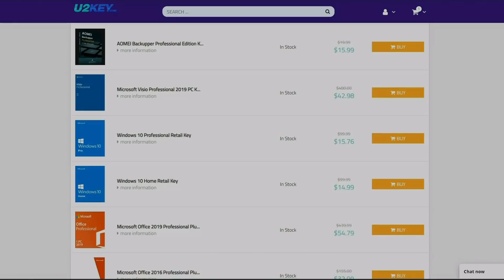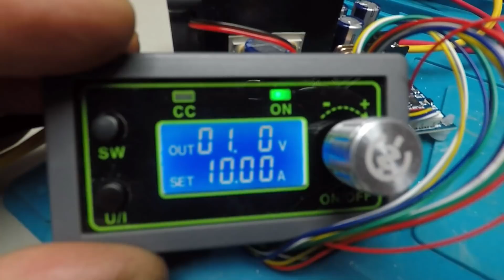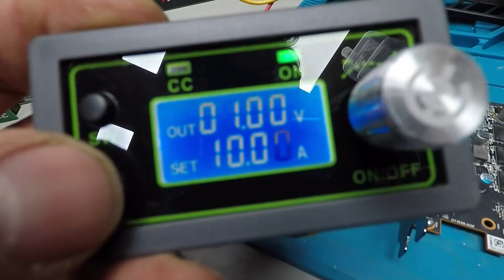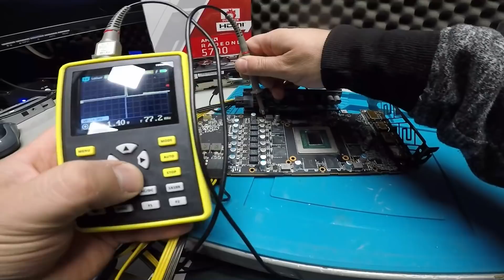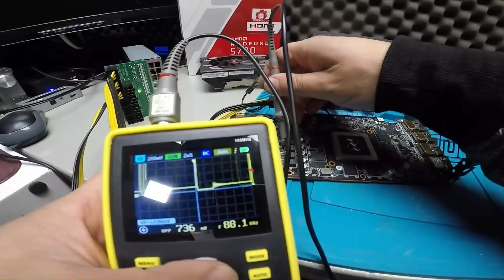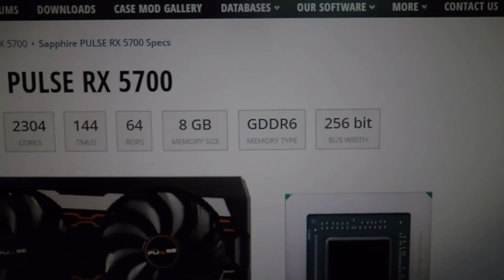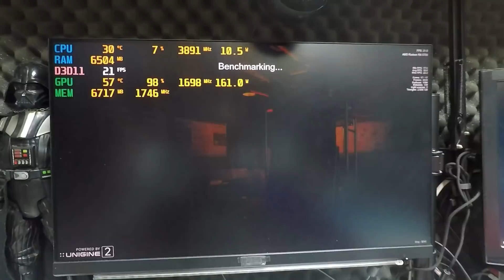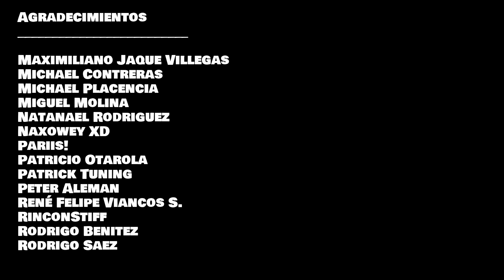AMD Radeon RX5700, En Corto Circuito, Intentemos Repararla Fácilmente, Episodio 2 [DEEPHARDWARE]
Hola Chicos, sean todos muy bienvenido a mi humilde cuchitril, con todo mi cariño para Uds. Lo mejor del DeepHardware, En el video de hoy , levantamos a esta gran bestia¡¡, que por un simple y pequeño capacitor en corto circuito ¡¡, dejo de seguir dando alegría al amigo suscriptor ¡¡, mi idea Chicos. en este tipos de contenido.. . no es 100% de reparaciones.. si no mostrar un poco problemas que ocurren, habitualmente, en estos tipos de hardware, DeepHardware ¡¡. y como se podría resolver.. no importando el tiempo de uso que tengan.. esta grafica es prácticamente nueva.. pasado un año aprox. y fue algo totalmente imprevisto, e involuntario. no fue provocado como en el anterior video [Episodio 1], y con solo sacar un pequeño componente, que es irrelevante para esta grafica.. sacamos esa astilla del pie.. y ahora seguirá escupiendo fuego esta gran bestia ¡¡.. así que, los invito a pegarle una mirada, podría ser de utilidad, quien sabe.

Te gusta la música que uso en mis videos?.

Si compras en Aliexpress, accede con mi link de amigo, a si obtendremos descuentos en compras

Si compras juegos en Instagaming compra con mi link de amigo.

Fuente De Poder De Alta Corriente.

Esperando que este vídeo sea de utilidad,  no deseo dármelas de Pro, Crack, etc. Solo soy una persona normal y corriente, que le gusta meter mano a todo el Hardware de Electrónica E Informática., en busca de un espacio donde compartir mis experiencia con todos uds. Con algo de entretenimiento, se vienen muchos proyectos, estoy llenos de ideas que creo que le gustaran un montón, apoyen con su "Like", "Suscripción". El "Kings", Se lo agradece de todo corazón, saludos amigos y un fuerte abrazo en donde estén.